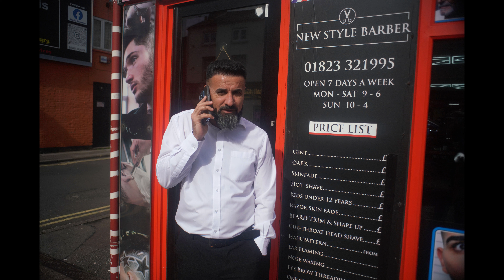Retina-Curtagon Schneider-Kreuznach 28mm f4 DKL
on Sony A7R3